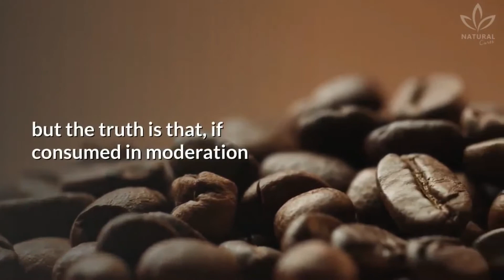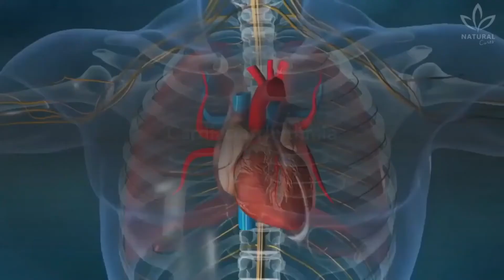How much Coffee is too much_ a new study has the answer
jhokiline Trio

Health and Wellness, Natural Cures, Home Remedies, Relaxing Music, Travel

How many cups of coffee is safe to drink in a day?

Do you like coffee?

With or without milk?

Sweetener, sugar, or black?

Everybody knows that coffee is a stimulant and reduces the feeling of tiredness.

That's why many people use it as a quick way to wake up in the morning.

One of the problems with coffee is the time when we drink it, as we have seen in a recent video (click on the link at the end of this video to learn more about it) and its excessive consumption.

Many things are said about coffee, but the truth is that, if consumed in moderation it can be incredible to our health.

Did you know that coffee, in the right dose, makes people more alert, increases metabolism,  prevents uterine and liver cancer, type 2 diabetes and offers many other benefits?

If you end up consuming more coffee than what you are used to and exceed the recommended amount, you may present many symptoms, which we will explore in this video.

It's also important to remember that many foods and beverages contain caffeine.

If you want to be healthy and keep your daily cup of joe, pay attention to how much you are ingesting.

Now, tell us: how many cups of coffee you drink in a day?